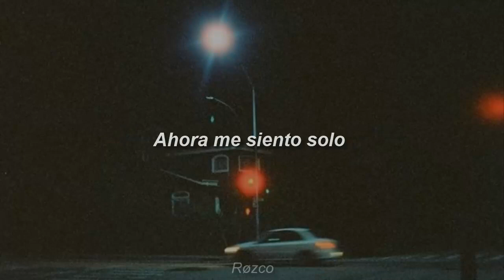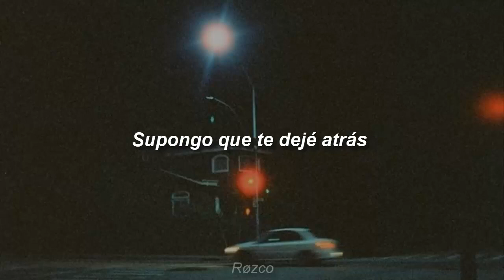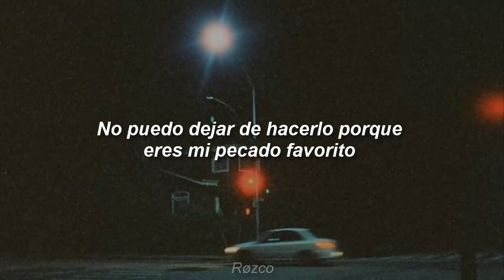Send Dudes - Skin (Sub. Español)